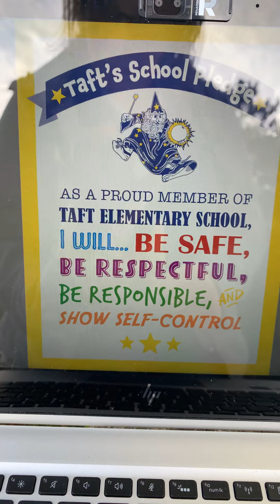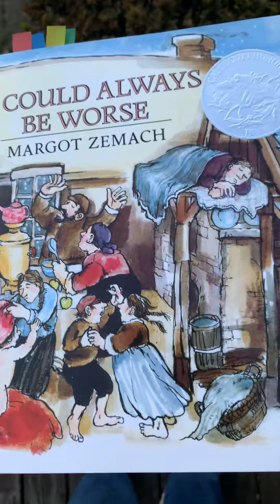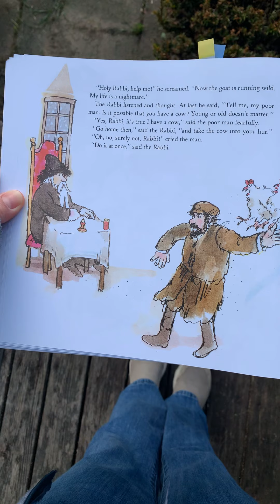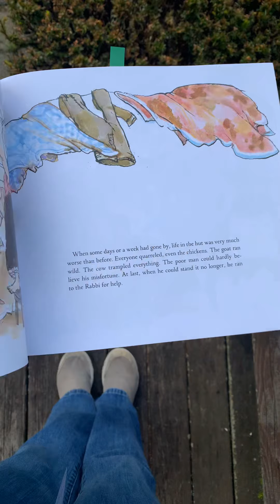Taft Morning Message 5.20.20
Happy Wizard Wednesday Taft Wizards!! 💙💛
Today is Hudson Valley Gives Day!
and make a donation to a local nonprofit organization, like Food for Kids!